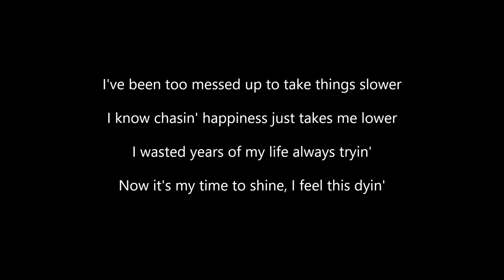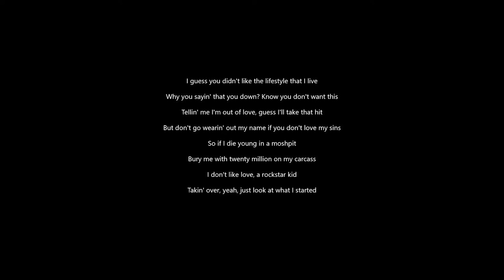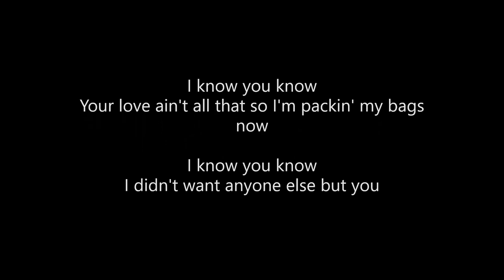Josh A - Vultures (Lyrics)